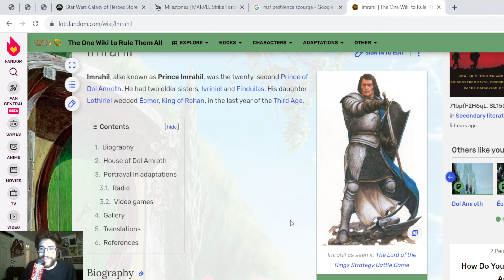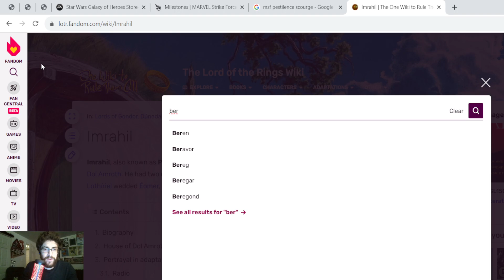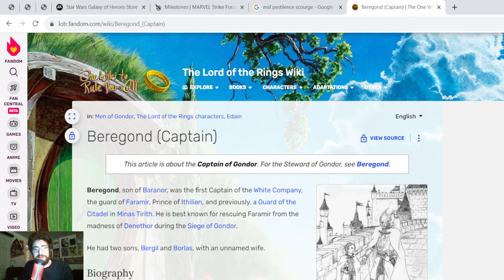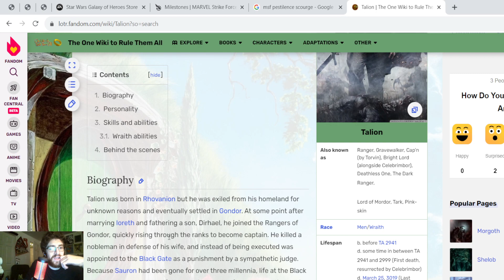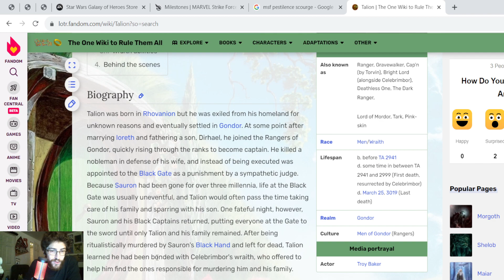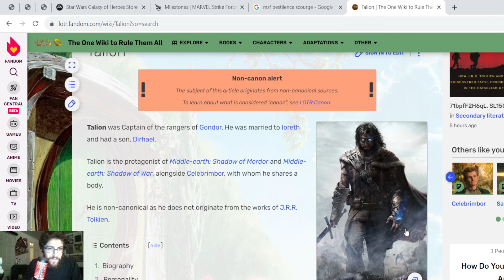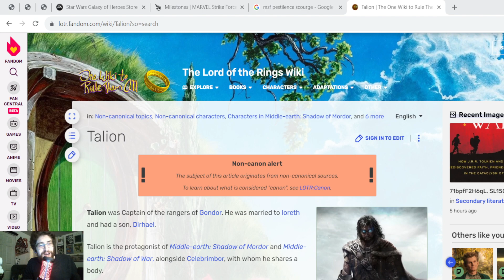Twitch Stream from 9-16-23 LotR HoME Raid Swing Stream